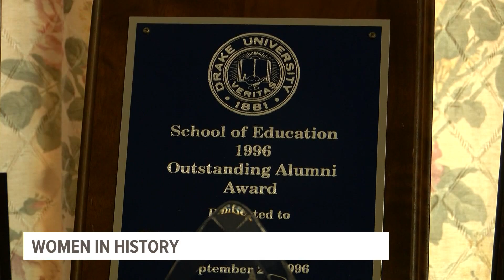Retired Des Moines educator is also the oldest female BMX racer in the country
Local 5 is celebrating Women's History Month with some of the most inspirational women from Iowa— and Kittie Weston-Knauer is among the most inspirational.